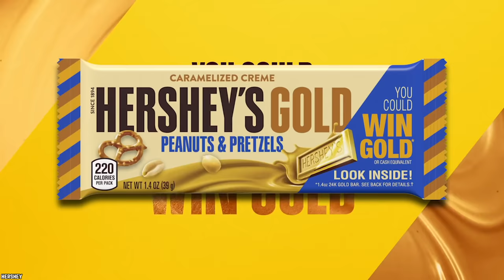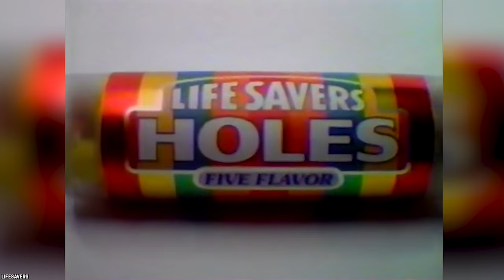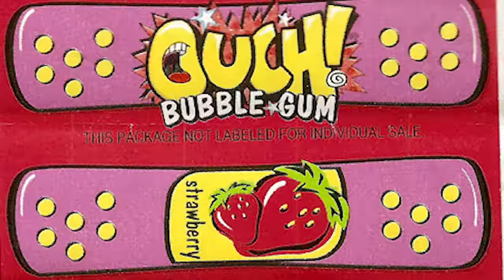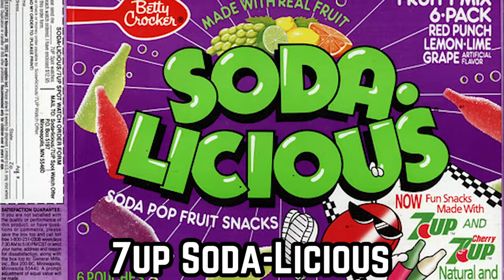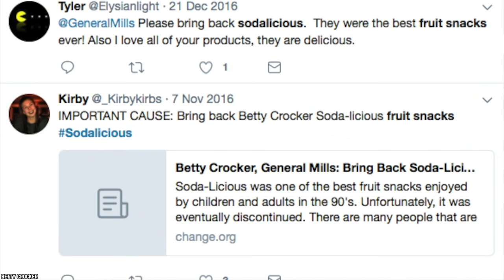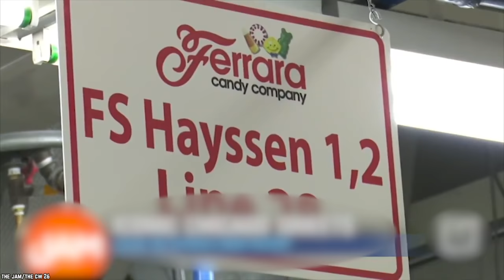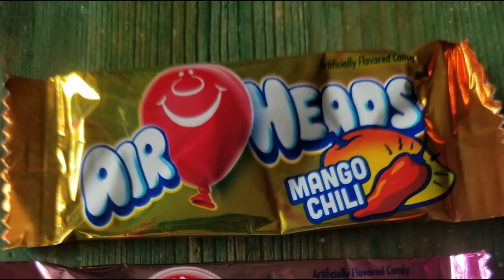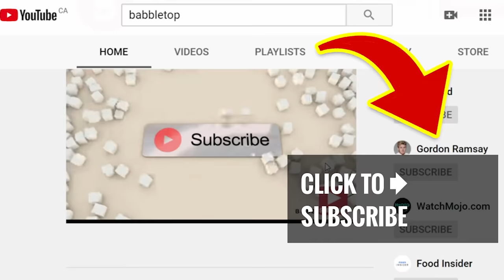Top 10 Best Candy of the 90's (Part 3)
List of the top 10 best candy of the 90's part 3. The 90's were a glorious time and featured some of the most amazing candy ever, these are the top 10 best candies of the 90's. Nostalgic sweet confections.

Candy of the 90s has always had a special air about it. It wasn’t always the most appealing but they certainly made up for that with big taste, well, for about two minutes anyway. For a blast from the past, let’s check out the top 10 best candy of the 90’s part 3.

If you enjoyed this video food list of the top 10 best candies of the 90's (part 3), then comment

TIMESTAMPS:
0:26 Ice Breakers
1:46 Ring Pops
3:07 Push Pop
4:17 Life Savers Holes
5:40 Ouch! Gum
6:50 Sweetarts
8:19 7up Soda-Licious
9:37 Candy Blox
11:09 Gummy Blue Sharks
12:45 Airheads

SUMMARIES:
- The invention of Ice Breakers was made to compete in the increasing fervor with all things minty and fresh that were dominating the market in the 90s.
- Ring Pops are still a candy that many buy and love to this day.
- Topps brand really does have an obsession with lollipops. In addition to creating the Ring Pop, the company also created it’s equally-awkward-to-eat Push Pop.
- Life Savers Holes were supposed to be the holes that were taken out of the middle of the Life Savers.
- Ouch! Gum came complete with 3 different types of band-aids in one package.
- The Sweetarts brand also makes Pixie Stix which are basically Sweetarts in powdered form delivered to the mouth via plastic tube.
- 7up Soda-Licious was a favorite fruit snack for many in the 90s.
- Candy Blox are essentially edible candy Lego blocks.
- It seems like recently, Gummy Blue Sharks have regained their popularity and are experiencing a resurgence in excitement.
- Airheads are manufactured by a Dutch-Italian company but are only sold nationwide in America.